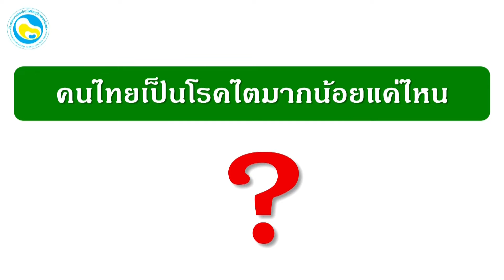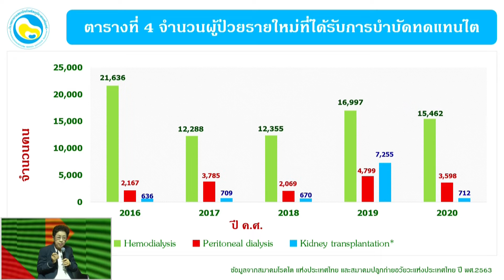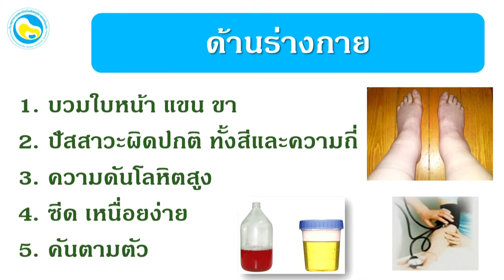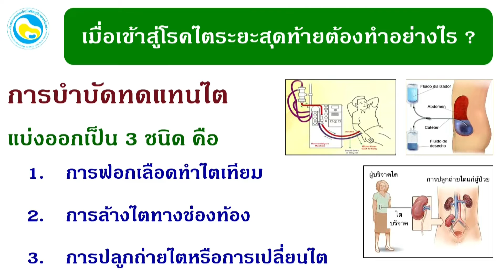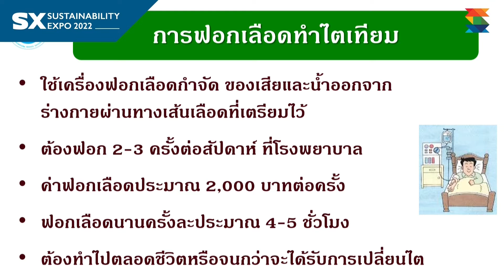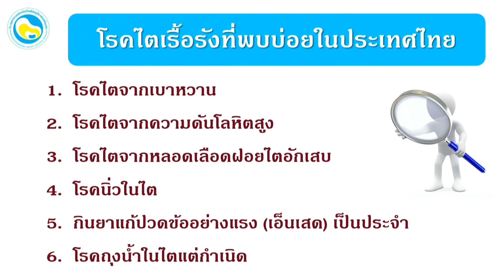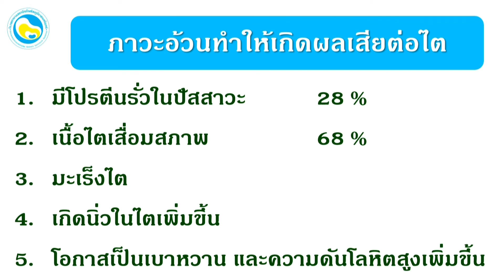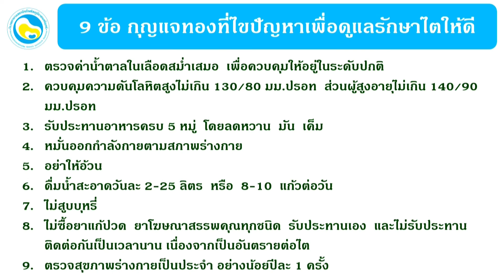ความรู้เรื่องโรคไตสำหรับประชาชน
ไตเป็นหนึ่งในอวัยวะสำคัญที่ช่วยคัดกรองสิ่งสกปรกและสารพิษต่างๆของร่างกาย แม้โรคไตจะดูเป็นอันตรายแต่ก็เป็นโรคที่ส่งสัญญาณเตือนให้เรารู้ก่อน อย่างน้อยก็ทำให้เราระมัดระวังและหันมาดูแลตนเองมากขึ้น ด้วยข้อปฏิบัติ 9 ข้อ เพื่อให้ไตแข็งแรง

ศาสตราจารย์ เกียรติคุณ แพทย์หญิง ธัญญารัตน์  ธีรพรเลิศรัฐ
ประธานฝ่ายวิชาการ และฝึกอบรม
โรงพยาบาลสถาบันโรคไตภูมิราชนครินทร์

Managed by Casean